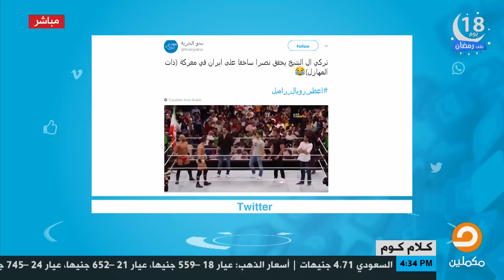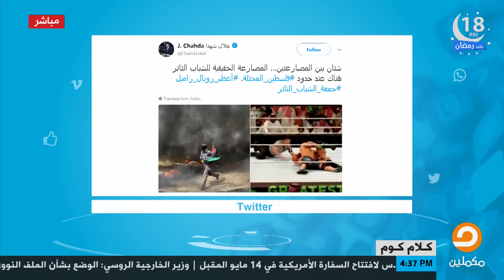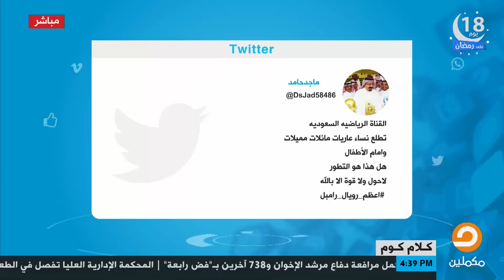عولمة السعودية وعرايا النساء في مصارعة الـ WWE على اراضي المملكة تثير غضب الكثيرين